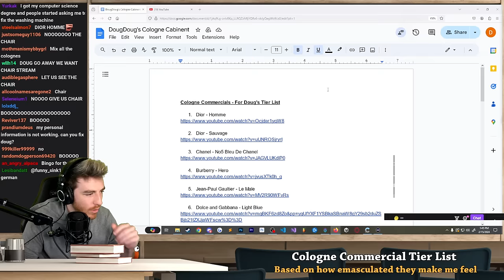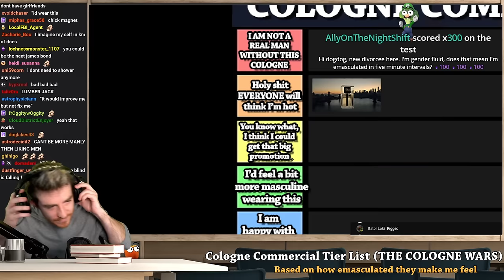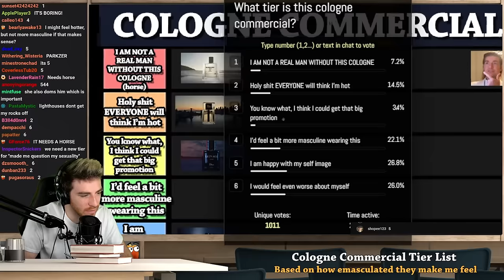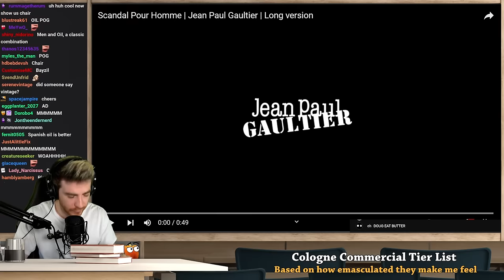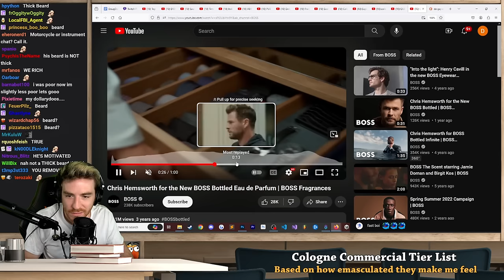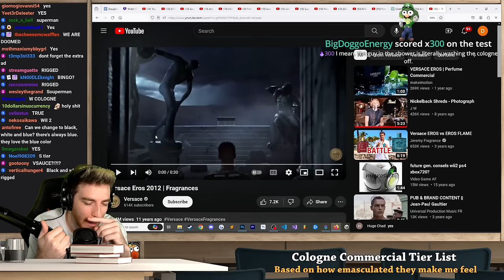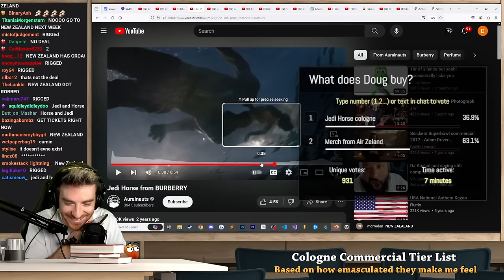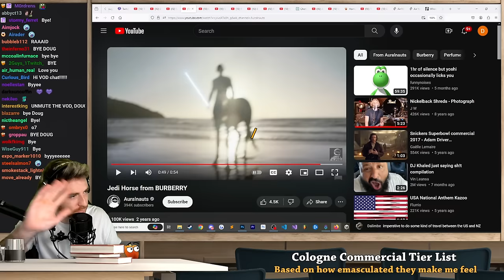Ranking Cologne commercials based on how emasculated I feel (VOD)